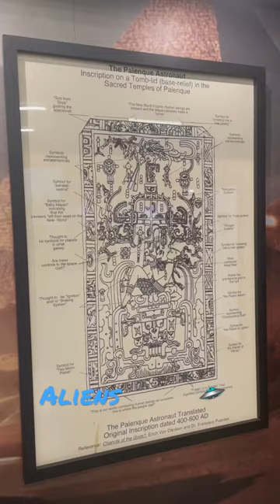￼ Ancient￼ Alien Art🪐 space sunnycory nature artist artwork art #2022